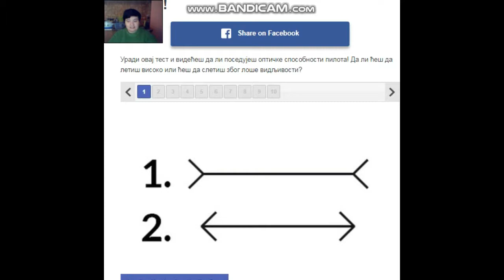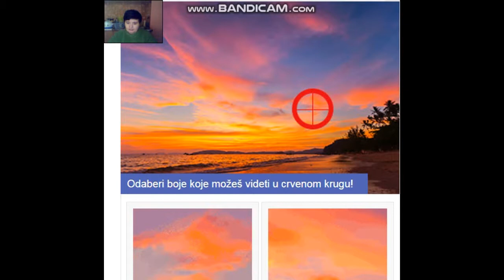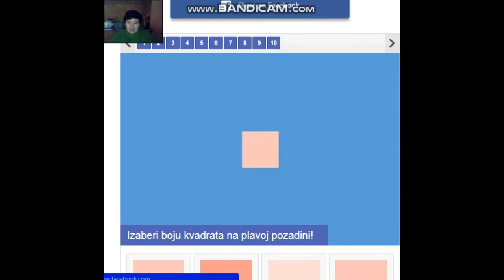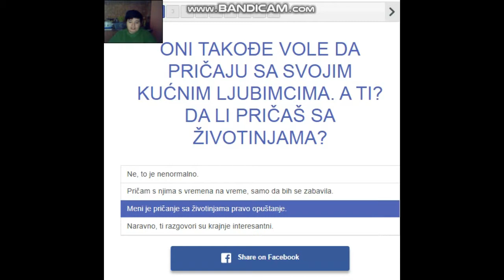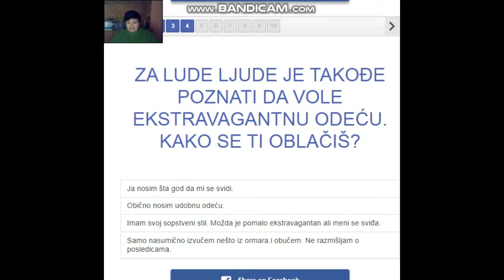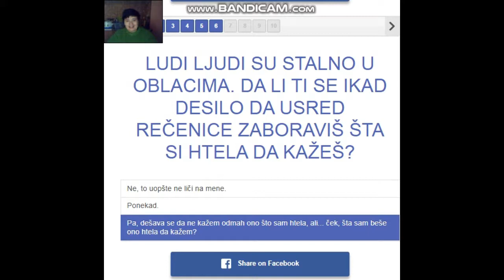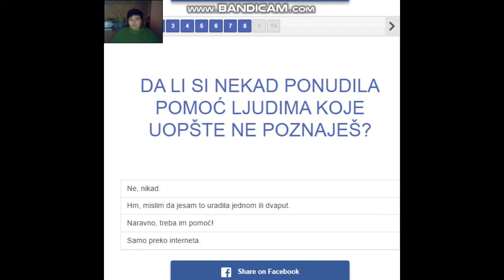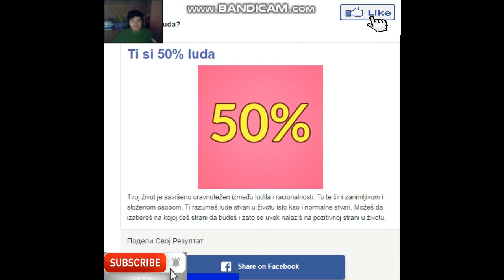Koliko sam luda?